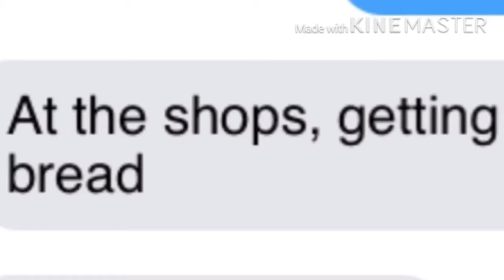Possessed {*~*} True Series {*~*} Ep 2 Se 1